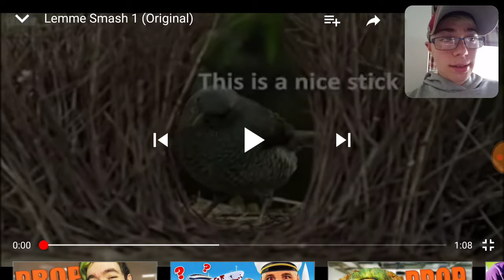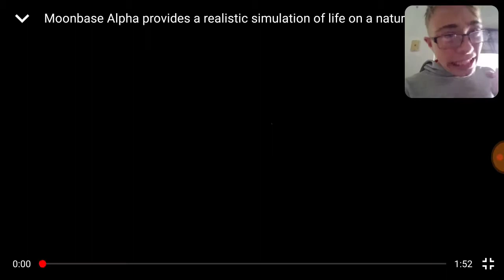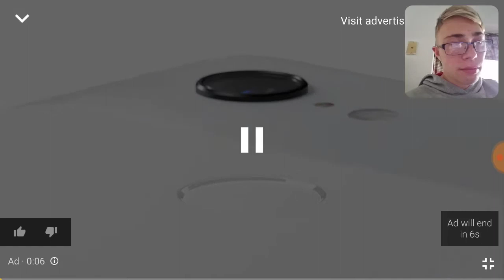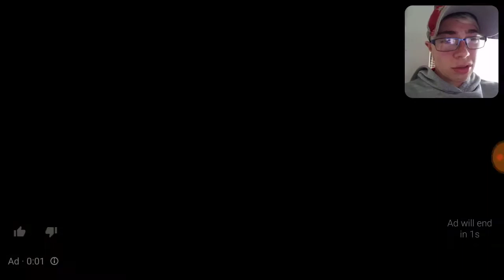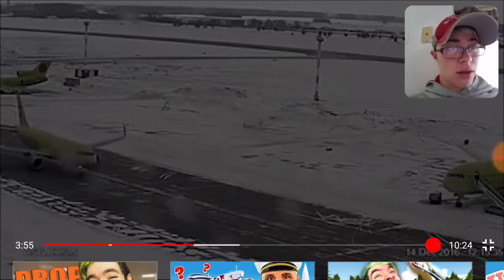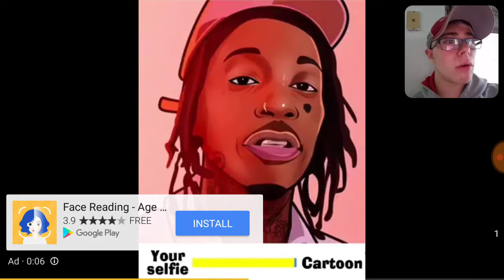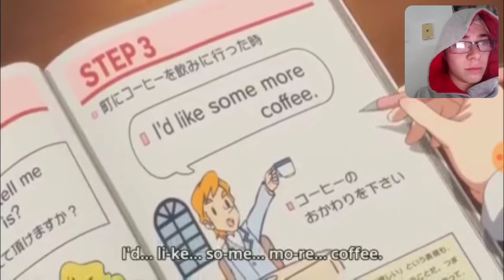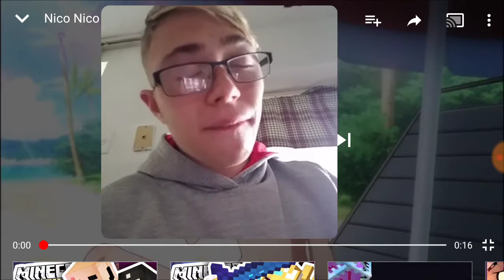Try not to laugh challenge #17